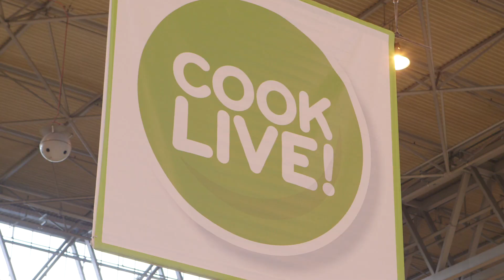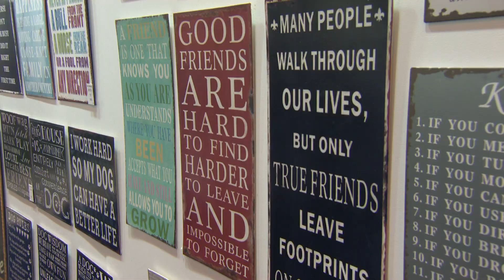Spring Fair 2014 Highlights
Find out what happened at Spring Fair International 2014!